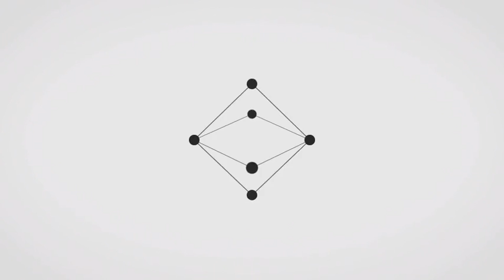Point Logo After Effects Template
Point Logo is very useful for who want to reveal their logo simple, easy and catchy! Just type texts, put your logo and you’ll be ready to render!

Features:

1920×1080 FullHD
30fps
Fast rendering
No Plugins Required
Color control

I hope this project will be useful for you!